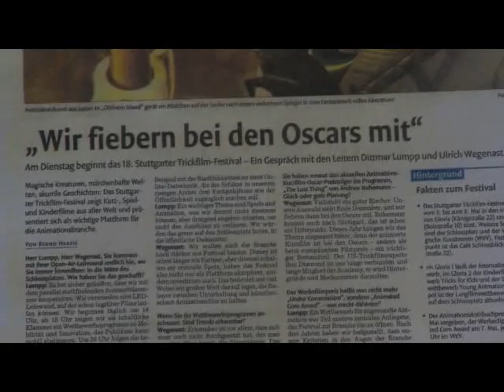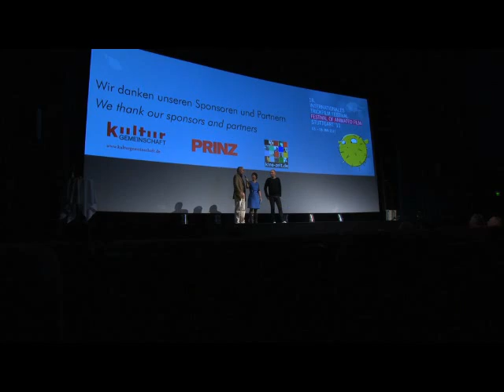Impressions Friday 6. May 2011